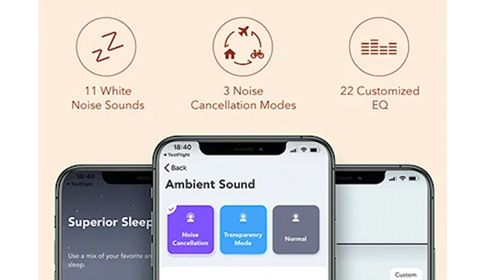Haylou S30 vs Anker Q30 Comparativo! Comparando Bateria, Bluetooth e Microfone?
Haylou S30 na Promoção

(00:00) Unboxing
(00:21) Pontos positivos
(00:28) Bateria
(01:15) Qualidade de som
(01:51) Cancelamento de Ruído
(02:09) Bluetooth
(02:33) Microfone
(02:55) Valores
(02:59) Material
(03:41) Qual Fone eu escolheria